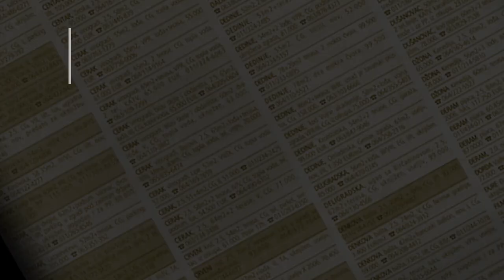prodaja stanа BanovoBrdo 42m Straška Pindzura- Cukarica Beograd